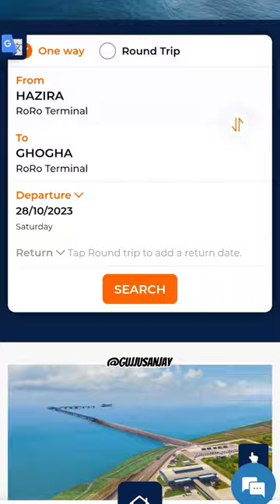રોરો ફેરી 🛳️ RoRo Farry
Follow For More Travel Update @gujjusanjay

વોયેજ સિમ્ફની - પેસેન્જર
executive class - 600
sleeper class - 750
business class - 700
room/cabin class - 6000
Cambay launge - 1700
ટુ વ્હીલર  300
ફોરવીલર  1400
⦁ ટેમ્પો વિથ પેસેન્જર ઇકોનોમિક ક્લાસ 3
 ટન વેઇટ કેપેસિટી = 3000
⦁ ખાલી બસ વિથ ડ્રાઇવર કંડકટર નો પેસેન્જર  ઇકોનોમિક ક્લાસ = 5500

વોયેજ એક્સપ્રેસ  પેસેન્જર
executive class  500
business class  700
Cambay launge  1500
ટુ વ્હીલર  100
ફોરવીલર  1200